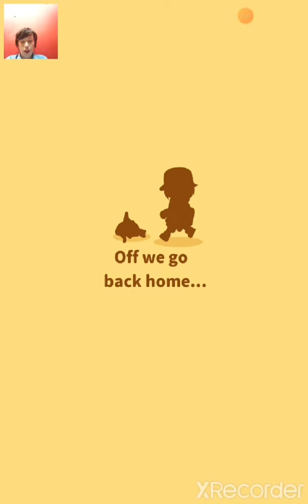pokemon magikarp jump